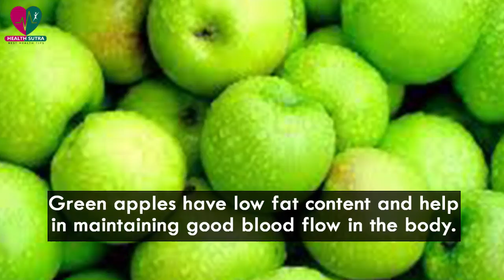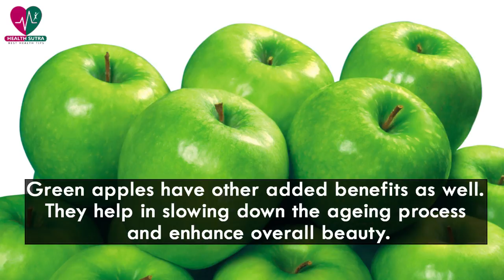5 Amazing Health Benefits Of Green Apples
You don't hear about green apples quite often as you hear about those common red apples. Green apples are as healthy as the red ones.